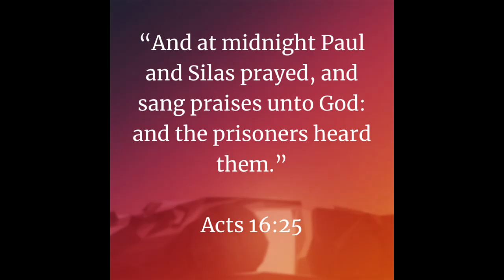When it's not Going Well- Pastor Kohler 11-10-19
Continuing the series on giving thanks, this sermon recounts the plight of Paul and Silas when they are imprisoned wrongfully, and choose to praise the Lord anyway.